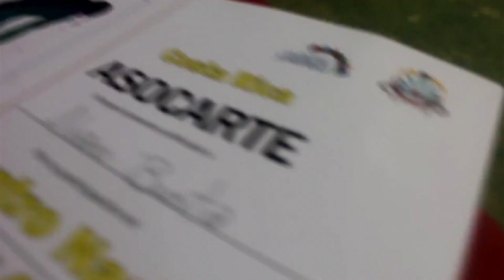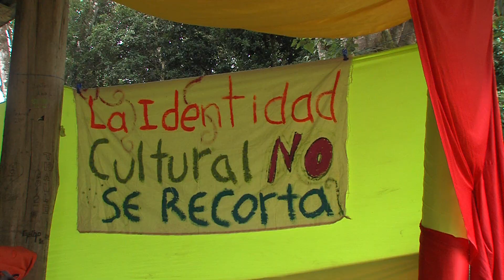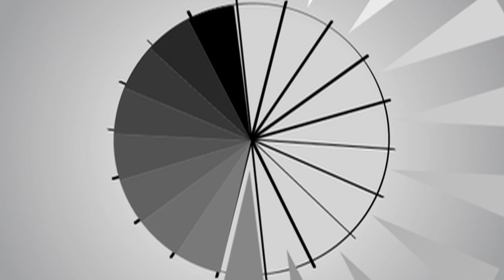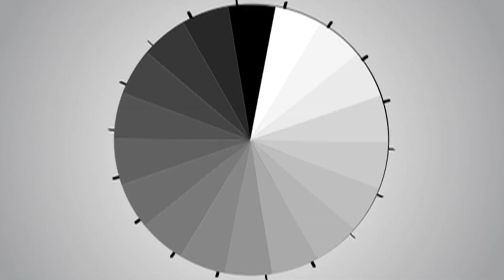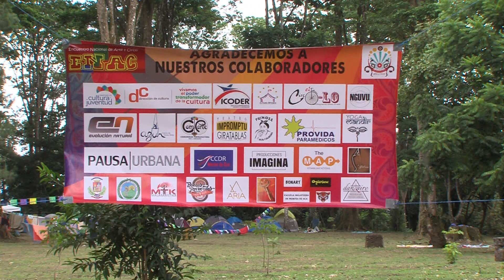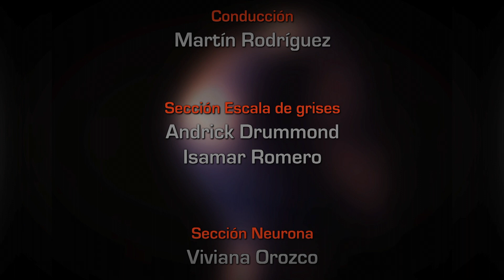El Circo se mueve en Tiquicia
Durante tres días y dos noches, la magia del arte y el circo se hizo sentir en al Parque del Este en San José. Con la idea de compartir conocimientos y acercar a las personas que de una u otra forma buscan expresarse a través del cuerpo y las artes circenses, se desarrollo el 3er Encuentro Nacional de Arte y Circo (ENAC).